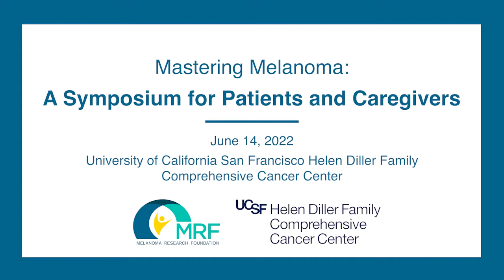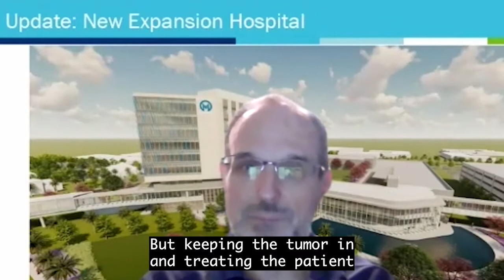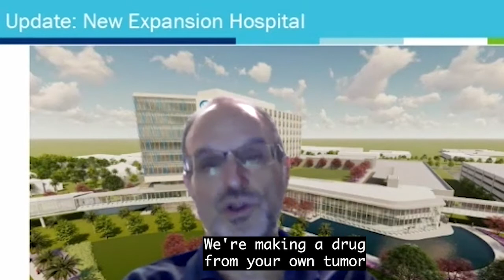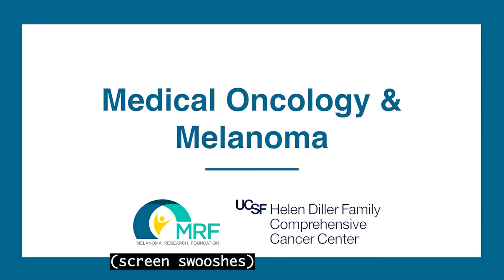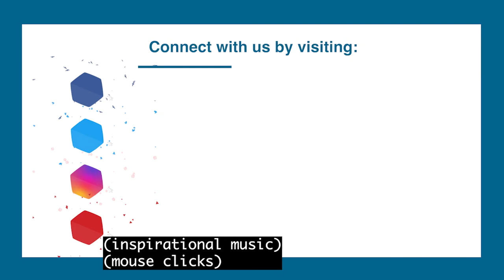UCSF Patient Symposium 2022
On June 14, 2022, the Melanoma Research Foundation and the University of California San Francisco Helen Diller Family Comprehensive Cancer Center hosted Mastering Melanoma: A Patient & Caregiver Symposium to share the latest news in melanoma research and treatment.